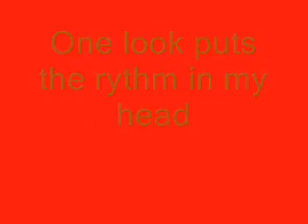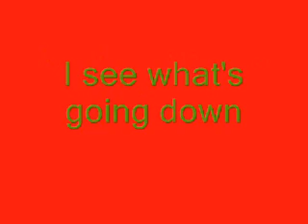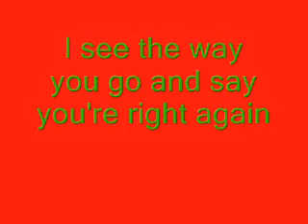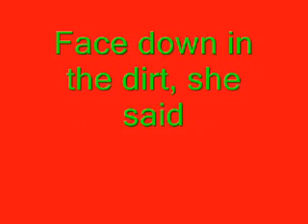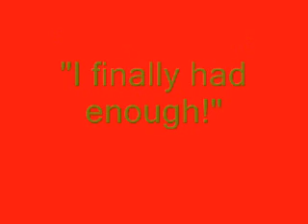The Red Jumpsuit Apparatus-Face Down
lyrics for Face Down by The Red Jumpsuit Appaatus